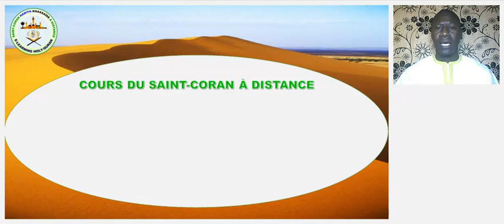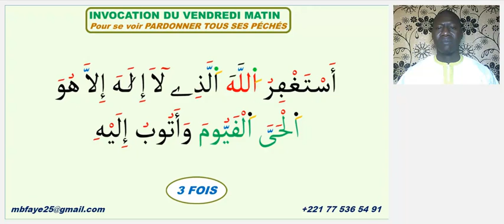INVOCATION DU VENDREDI MATIN POUR SE VOIR PARDONNER TOUS SES PÉCHÉS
Celui qui dit « Astakhfiroulaha leuzi lahilaha ila houwal hayal khayouma wa at toubou ileyhi » trois fois avant la prière du matin de vendredi (sobh) se verra pardonner tous ses péchés.

Source: Qurratul Ayni, Traité Soufi et de Jurisprudence écrit par
Cheikh Chouhaybou MBACKE ibn Cheikh Ahmadou Bamba, Khadimur Rassoul rlh.